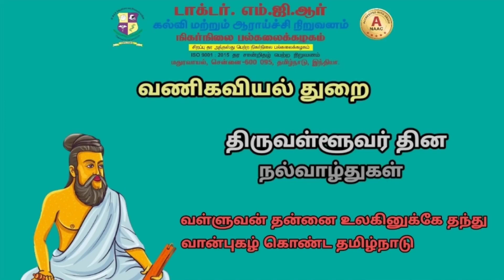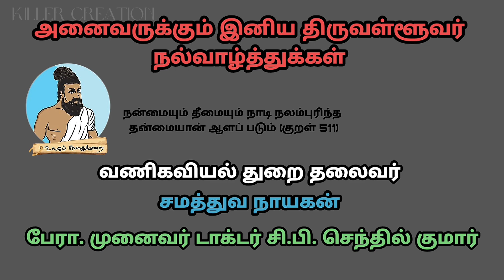திருவள்ளுவர் தின விழா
டாக்டர் எம்.ஜி.ஆர் பல்கலைக்கழகத்தின் தலைவர் Er. A.C. அருண் குமார் அவர்களின் வழிகாட்டுதலின் படி நமது வணிகவியல் துறை தலைவர்  பேராசிரியர் முனைவர் டாக்டர் சி.பி. செந்தில் குமார் அவர்கள் திருவள்ளுவர் பிறந்தநாளை வெகு விமர்ச்சியாக பொது மக்களோடு சிறப்பாக கொண்டாடினர். மேலும், பொது மக்களுக்கு நீர் ஆகாரம் அளித்து திருவள்ளுவர் தின வாழ்த்துக்கள் கூறி மக்களோடு மகிழ்ந்தார்.